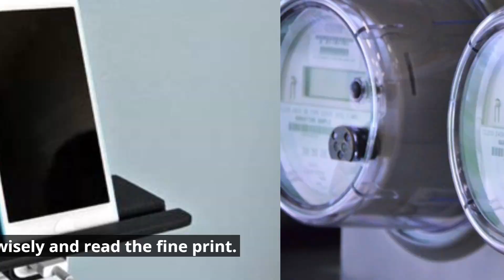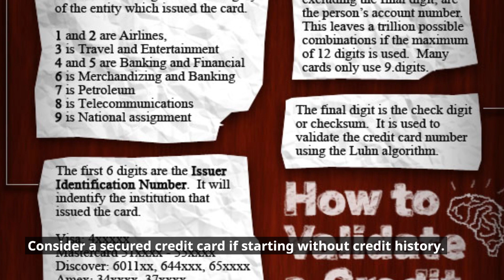"Rise to the Top: Turbocharge Your Credit Score for Success and Freedom"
Two Good Reads for Mindset I Recommend

1. Millionaire Mindset and Success Habits
2. The 4 Stages Of Building Wealth

IG (Credit Education & Financial Literacy)
VidIQ (Get free insights and guidance to keep your YouTube channel growing)
(Get up to $200 in stock)
(Secure online platform for buying, selling, transferring, and storing cryptocurrency)